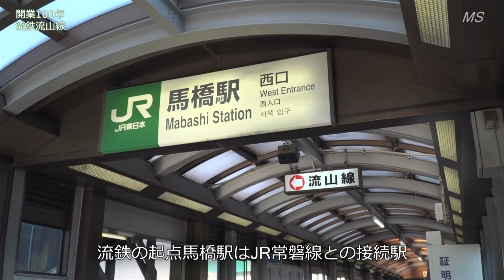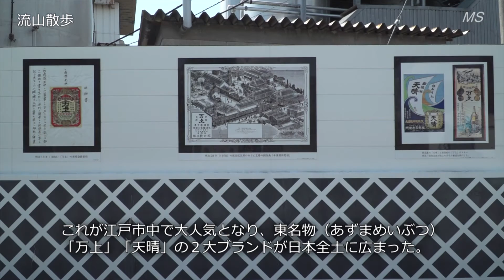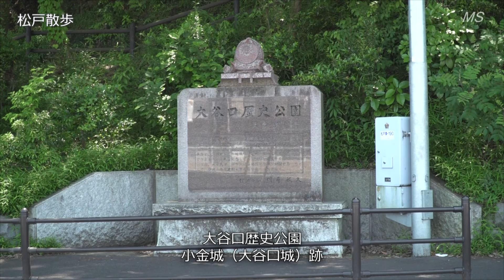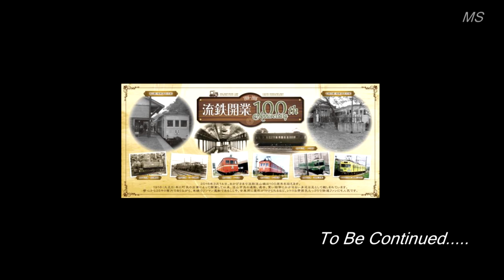流鉄流山線 全駅＋沿線通過ビデオ第６弾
ご好評を頂いている全駅＋沿線通過ビデオの第６弾は「流鉄流山線」です。

千葉県流山市は江戸時代に「万上」と「天晴」という２大白みりんで栄えた街です。　町民の出資で設立された鉄道で今年で１００周年を迎えました。

東京から２５Km圏内にありながら単線で全長５．７Km、全６駅、２両編成ワンマン運転という超ミニ私鉄です。　始発の馬橋駅ではJR 常磐線と、幸谷駅ではJR 新松戸駅と連絡しています。

今回は全駅と沿線通過風景はもちろん全踏切、沿線名所も収録しました。

流鉄と流山市の魅力をお楽しみください。